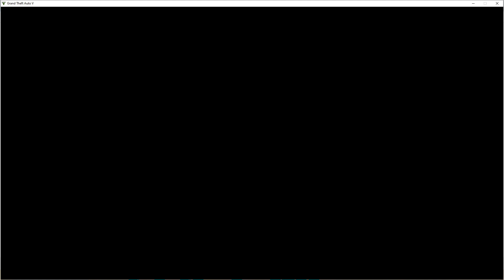GTA Online The Chop Shop (Part 16) Doing Bravado Gaunlet Hellfire & selling BF Weevil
Starting the 3rd heist and I'm also selling the BF Weevil.